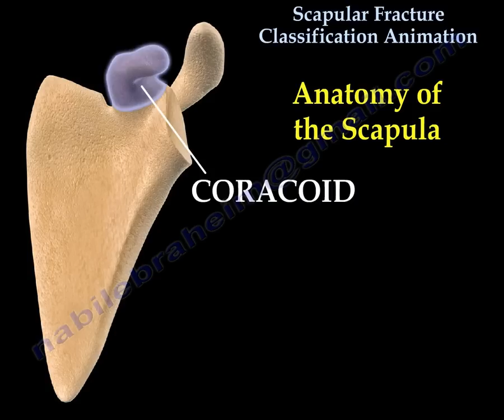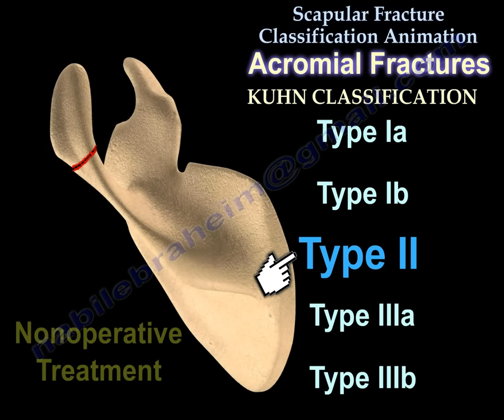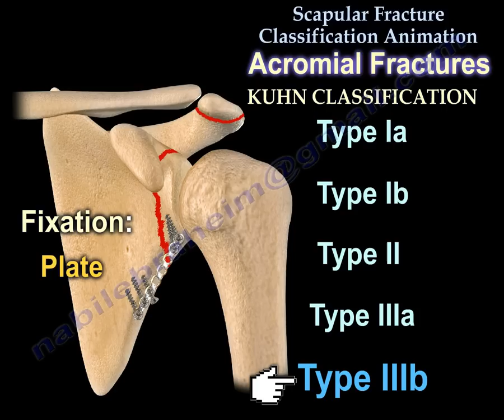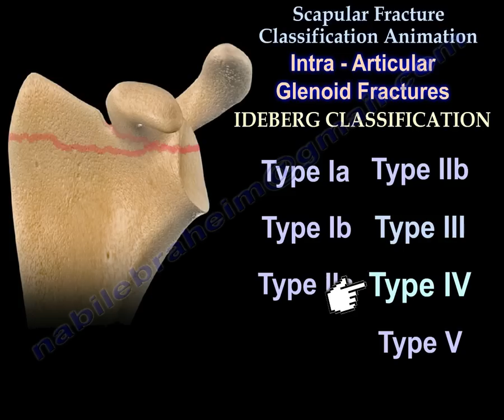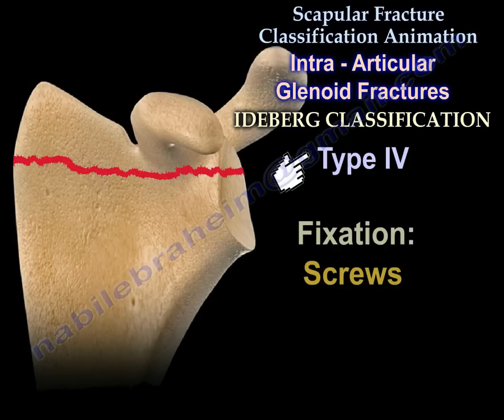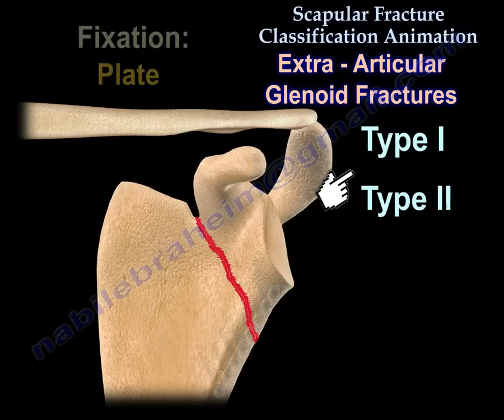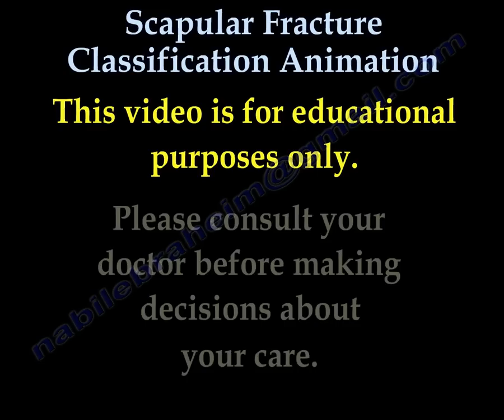Scapular Fracture Classification Animation - Everything You Need To Know - Dr. Nabil Ebraheim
Educational video describing fracture classifications of the scapula.
Acromial fractures
Kuhn classification
Type Ia
•minimal displacement (avulsion fracture) .
•no surgical treatment
Type Ib
•minimal displacement (complete fracture) .
•no surgical treatment
Type II
•displaced fracture without reduction in the subacromial space.
•Non-operative treatment
Type IIIa
•reduction of the subacromial space by inferior displacement of the acromion.
•Fixation with screws or plate.
Type IIIb
•reduction of the subacromial space by superiorly displaced glenoid fracture.
•Reduction and fixation with plate
Coracoid fractures
Ogawa classification
Type I
•Fracture proximal to the coracoclavicular ligaments usually associated with acromioclavicular separation, clavicular fracture, superior scapular fracture or glenoid fracture.
•Reduction and fixation with screws.
Type II
•Fracture distal to the coracoclavicular ligaments.
•No surgical treatment.
Intra-articular glenoid fractures
Ideberg classification
Type Ia
•Fracture of the glenoid rim (anterior)
•No surgical treatment
Type Ib
•Fracture of the glenoid rim (posterior)
•No surgical treatment
Type IIa
•Transverse fracture through the glenoid fossa with an inferior triangular fragment displaced with the sbuluxated humeral head.
•Fixation plate or screws
Type IIb
•Oblique fracture through the glenoid fossa with an inferior triangular fragment displaced with the subluxated humeral head.
•Reduction and fixation with plate or screws.
Type III
•Oblique fracture through the glenoid exiting at the mid-superior border of the scapular, often associated with acromioclvicular fracture or acromioclavicular dislocation.
Type IV
•Horizontal fracture, exiting through the medial border of the scapular body.
Type V
•A combination of type IV with a fracture separating the inferior half of the glenoid.
Extra-articular glenoid fractures
Type I
Fracture of the glenoid neck without associated fracture or AC joint separation.
Type II
•Fracture of the glenoid neck with associated clavicle fracture and AC separation (secondary suspensory ligaments involved).
•Reduction and fixation with clavicle plating only, scapular plating only, or scapular & clavicular plating.